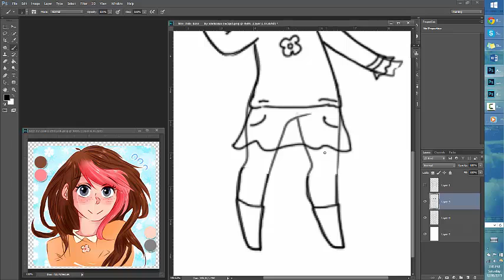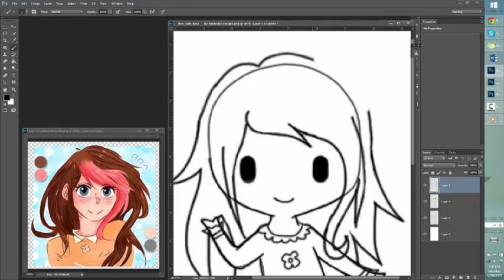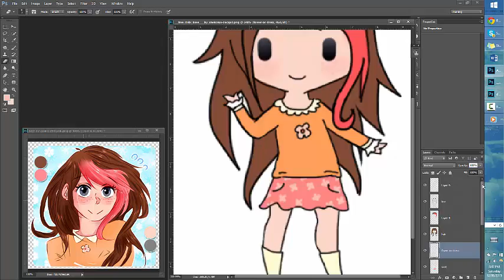Dezz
I didn't really know what to do with this one, the character design was fairly simple and I didn't know what the bottom half of her looked like. TT_TT;

I HOPE YOU LIKE IT ANYWAYS. even though its not much. and it kinda sucks. ehe :3

So yea if you have any suggestions that could help me be better please don't hesitate to tell me!